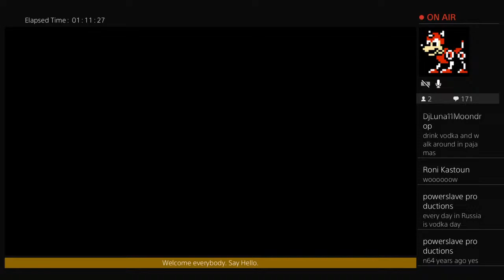Lego City Undercover First Time Playing